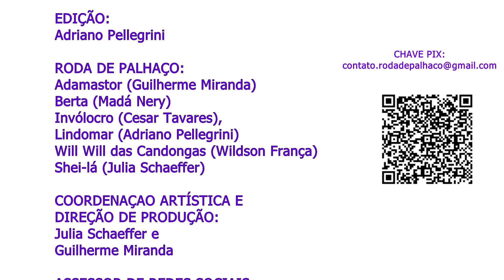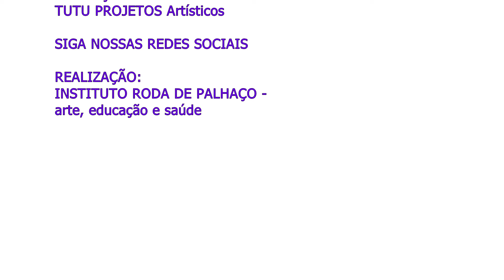ASMR - com Invólocro Ep.1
• OI, PESSOAL! JÁ SE INSCREVERAM NO BOBO CANAL? CLICA, QUE DÁ TEMPO! •
             BOBO CANAL - TODA TERÇA ÀS 9H UM VÍDEO NOVO PRA VOCÊ!

O que raios é ASMR? Você não sabe ou só eu que não sabia... O Invólocro, como grande pesquisador internético que é, descobriu! Neste vídeo recheado de coisas na cabeça ele vai contar pra gente todos os segredos do significado desse bando de letras seguidas.

ESTRELANDO E SUSSURRANDO: Invólocro
ROTEIRO: Cesar Tavares
EDIÇÃO: Adriano Pellegrini

RODA DE PALHAÇO: Adamastor (Guilherme Miranda), Berta (Madá Nery), Invólocro (Cesar Tavares),
Lindomar (Adriano Pellegrini), Will Will das Candongas (Wildson França), Shei-lá (Julia Schaeffer)

VOZ E TEMA DA VINHETA DO BOBO CANAL: Helena Medeiros

COORDENAÇAO ARTÍSTICA E DIREÇÃO DE PRODUÇÃO: Julia Schaeffer e Guilherme Miranda

PRODUÇÃO: TUTU PROJETOS Artísticos e Instituto Roda de Palhaço

REALIZAÇÃO:
INSTITUTO RODA DE PALHAÇO -
arte, educação e saúde

Sobre nós:
O INSTITUTO RODA DE PALHAÇO leva a arte do palhaço e música para instituições públicas de saúde do RJ e é composto pelas mãos dadas de Guilherme Miranda, Julia Schaeffer, Adriano Pellegrini, César Tavares e Madá Nery. saiba mais